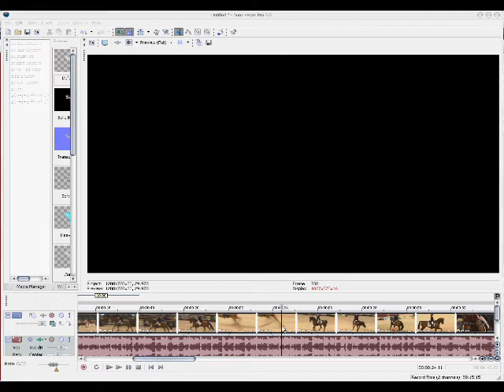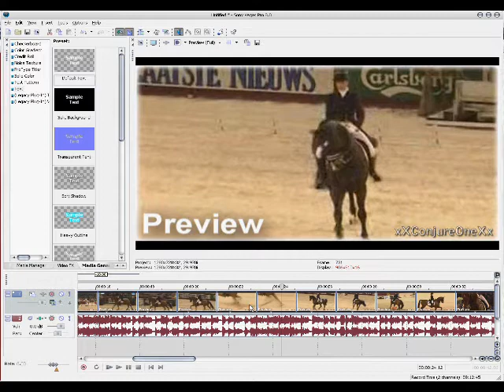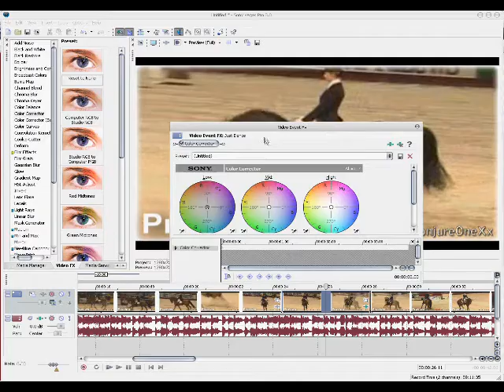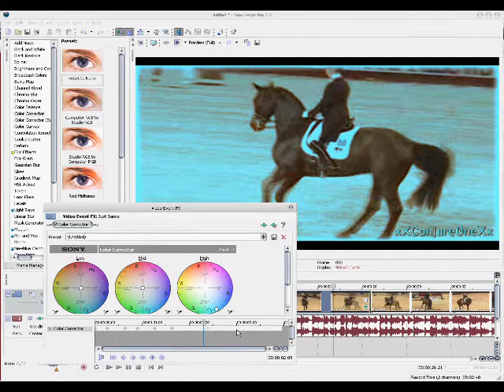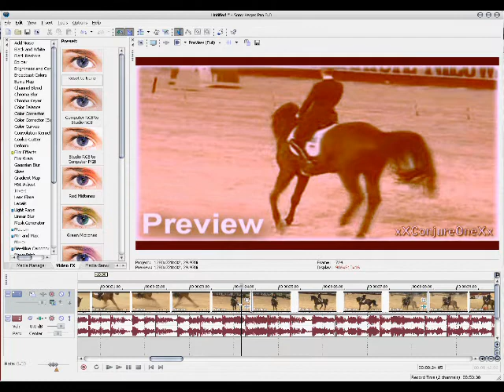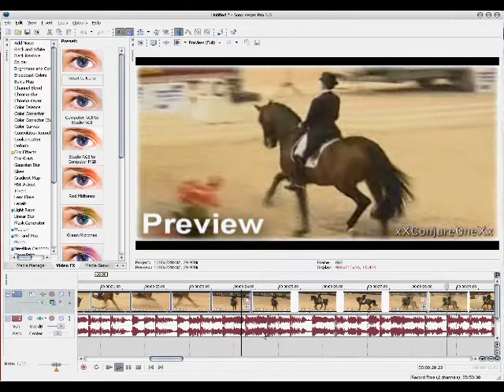[*[TUTORIAL]*] Color Wheel - Sony Vegas 8.0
Tutorial on how to do a variety of Color Wheel effects in Sony Vegas 8.0

S - Split Clip
U - Unlock Clip from Audio
Mouse Wheel - Zoom In/Out of timeline.